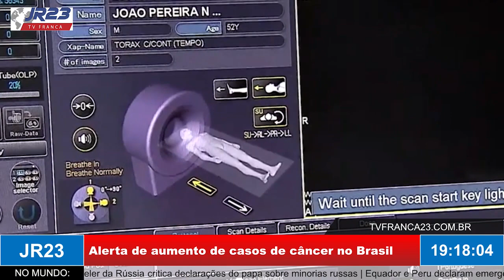Inca alerta sobre aumento de casos de câncer no Brasil: 700 mil casos